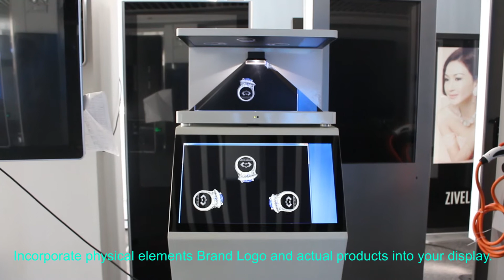42 inch 3D Dual screen interactive display holographic display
270 degree with 3 Sided Viewing angle With dual screen interactive display